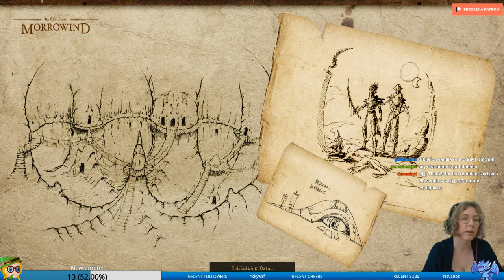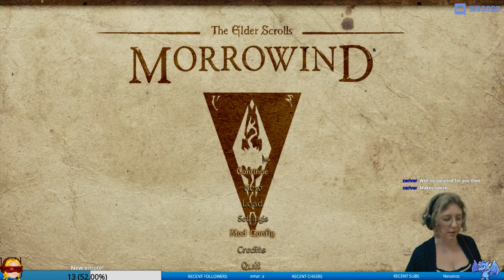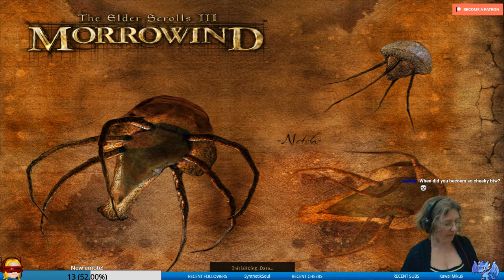Morrowind Perma-death, episode 137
Handicaps:
- night spellcaster
- no admire
Goals:
- skooma addiction
- steal from the Museum
Race and class:
- Dunmer enchanter, chaotic good
Factions:
- MG
Our Dunmer has spent a long time studying magic but she feels she's never achieved mastery. As a result, she feels confident enough to cast a spell under the cover of night. She discovered that under the influence of skooma she wasn't quite as unsecure.